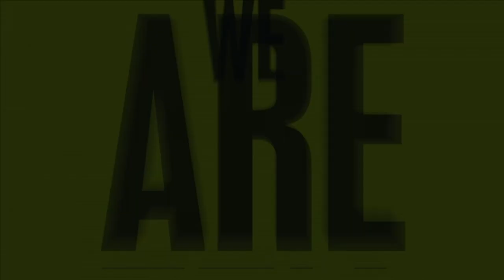[Coupe Davis par BNP Paribas 2014] Henri Laaksonen le joueur multinations (vo)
Henri Laaksonen, membre de l'équipe suisse de Coupe Davis par BNP Paribas, a une particularité ...